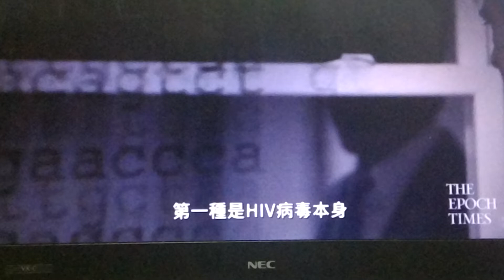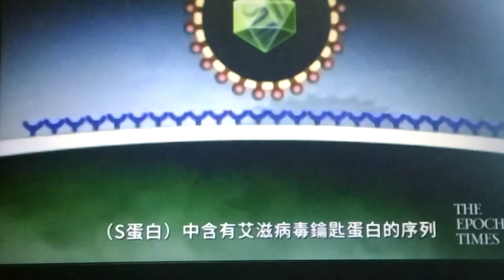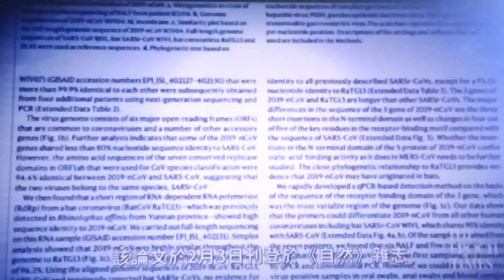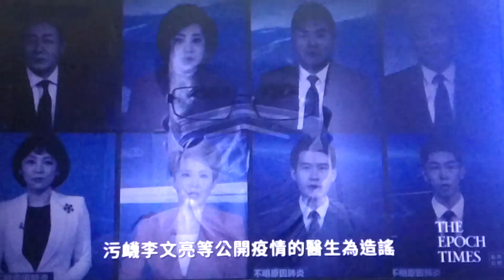【獨家 |中共病毒溯源 】首部探究中共病毒疫情真相的紀錄片：《解密中共病毒的起源 中文字幕版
【獨家 |中共病毒溯源 】首部探究中共病毒疫情真相的紀錄片：《解密中共病毒的起源》（Tracking Down the Origin of the Wuhan Coronavirus）中文字幕版